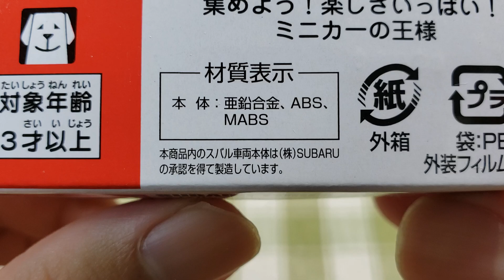トミカ No.115 スバル フォレスター (通常バージョン) 開封&紹介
トミカ No.115 スバル フォレスター(通常バージョン)の開封&紹介動画です。

･めっちゃかっこいい！ボディーカラーやデザインも凄く気に入っています^^
･アクションとギミックは、サスペンションです。
･ボディーは、小さな細かい粒々があって光に当てるとキラキラしてとても綺麗です^^